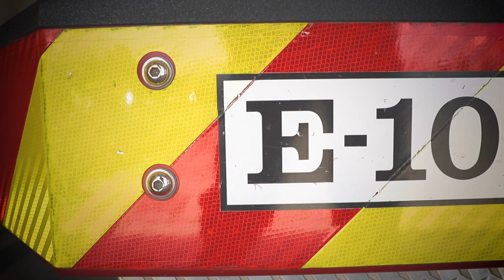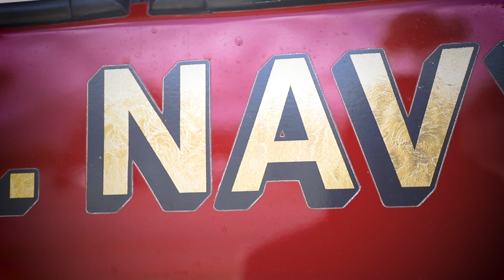Captain Barbieto's Final Alarm